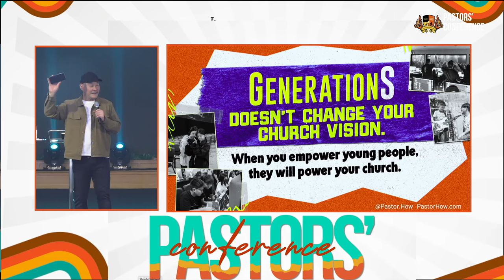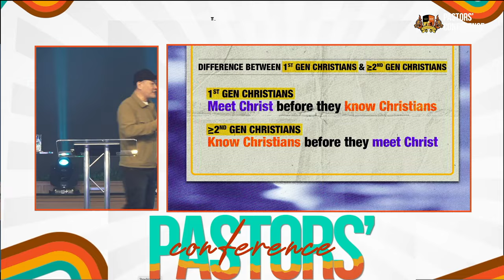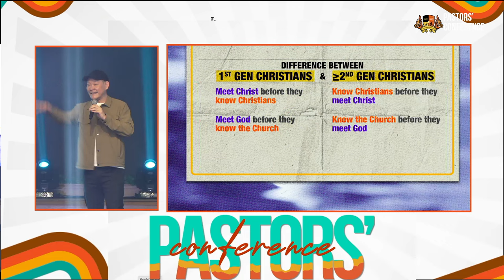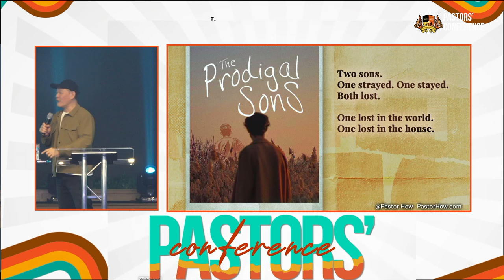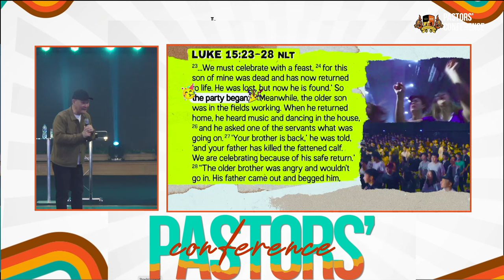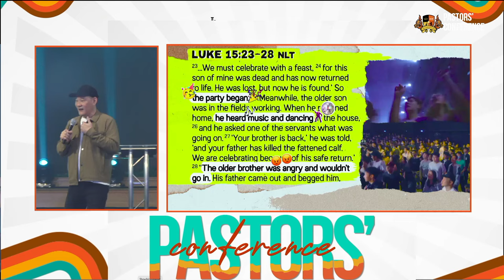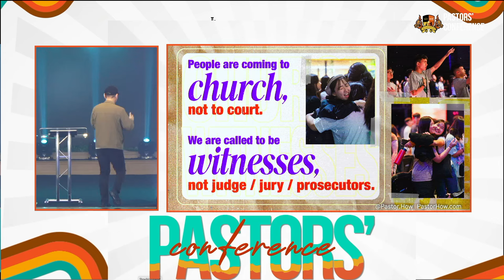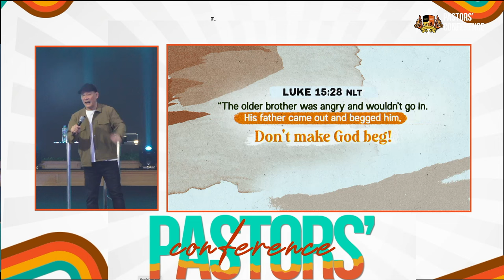God Has No Grand Children || Pastor Tan Seow How || 3rd Session || Pastors' Conference April 2024